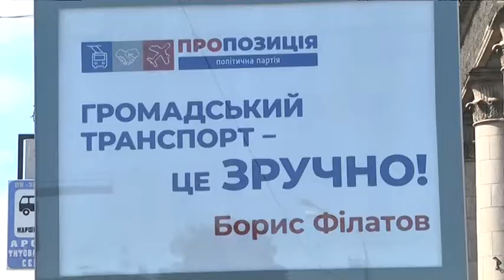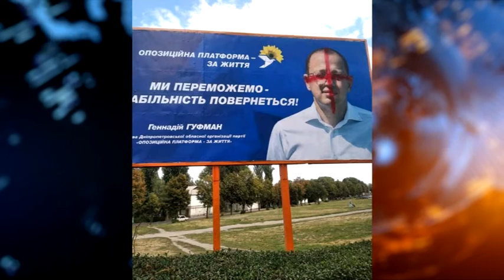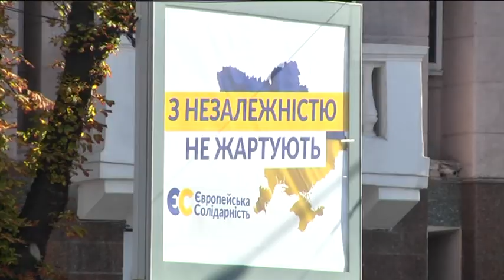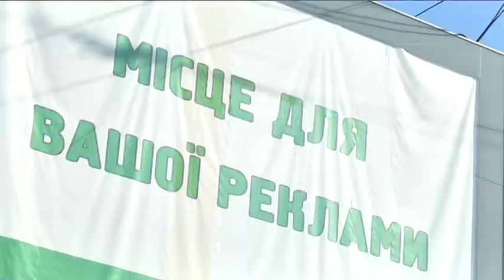Псування бордів, пошкодження наметів, хуліганство: набирають обертів брудні технології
Псування бордів, пошкодження наметів і хуліганство. Хоча виборчий процес ще офіційно не розпочався, на Дніпропетровщині вже набирають обертів брудні технології. Поліція відкрила ряд проваджень за фактами порушень. А спостерігачі Громадянської мережі ОПОРА зазначають: варто готуватися до найтяжчих місцевих виборів за всю історію України. Детальніше розкажемо у сюжеті.